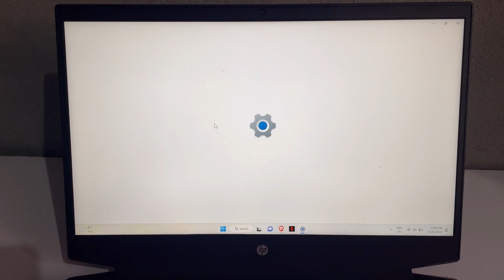How to Change theme in windows 11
change windows 11 theme to windows 10
windows 11 themes
windows 11 theme windows 10
best windows 11 themes
windows 11 dark theme download
windows 11 themes download
windows 11 themepack
windows 11 themes 4k